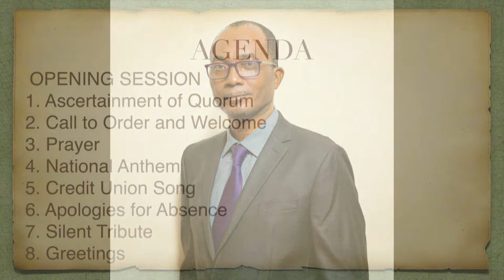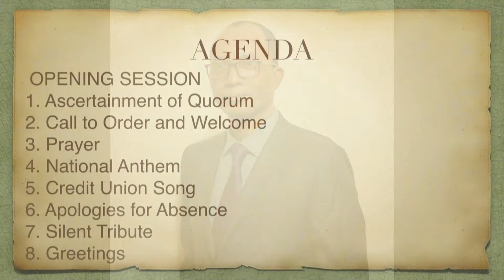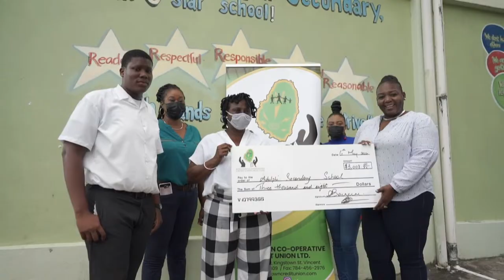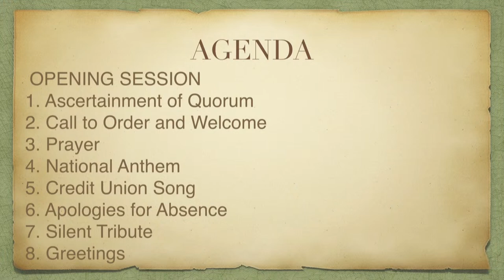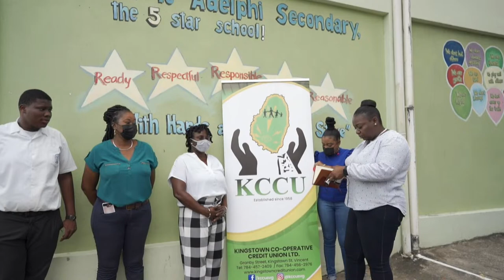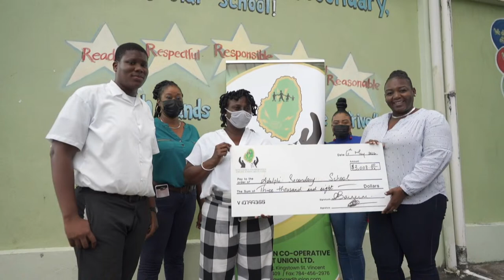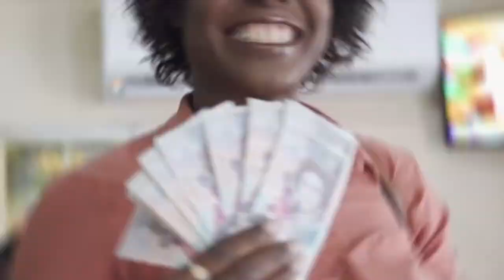KCCU 61st AGM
KCCU Annual General Meeting 2023